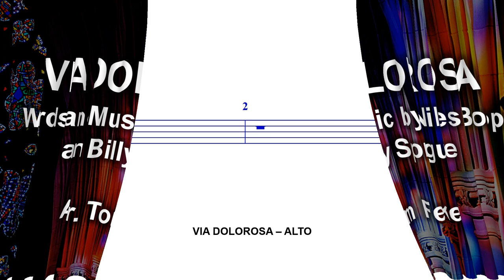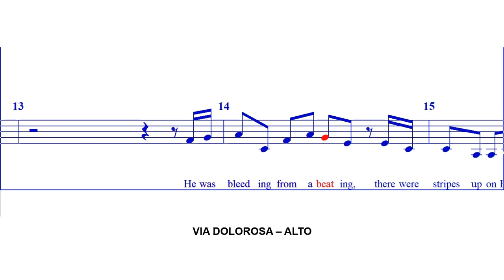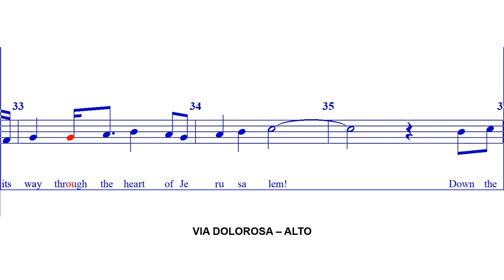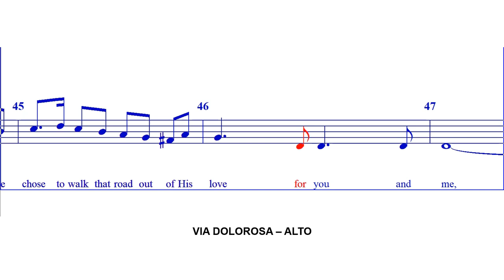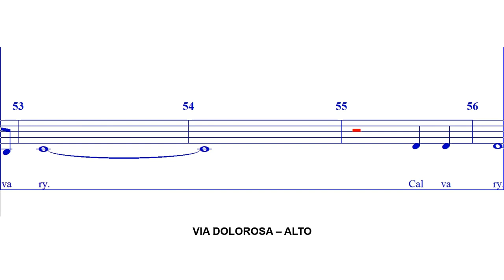Via Dolorosa - ALTO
Song popularized by Sandy Patty.
Words and Music by Niles Borop and Billy Sprague.
Arranged by Tom Fettke for SATB mixed chorus.